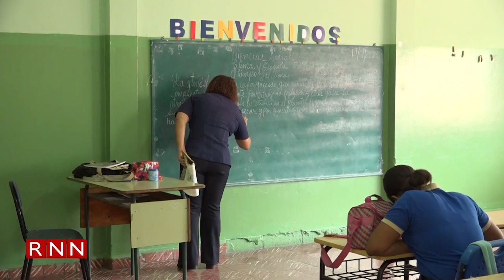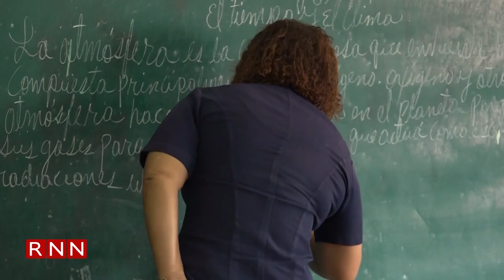Andrés Bautista pide a la oposición no politizar la reforma fiscal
El ministro Administrativo de la Presidencia, Andrés bautista, llamó a la oposición a no politizar la reforma fiscal, tras defender la propuesta del gobierno que busca recaudar más 120 mil millones de pesos para eficientizar los servicios públicos.